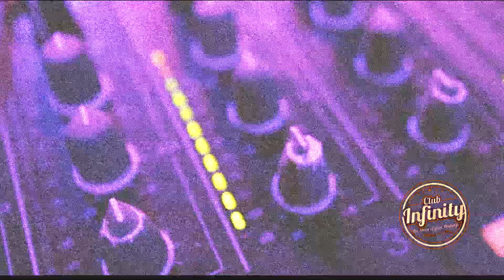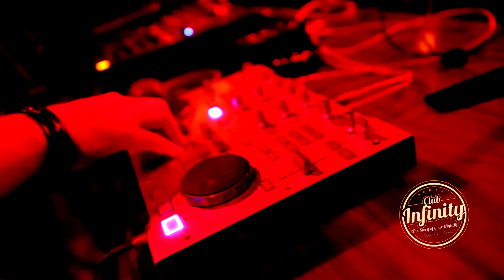Scary Student Party @ Infinity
Ca in fiecare Duminica, cea mai tare petrecere studenteasca din oras este la Infinity.
Sabiuta & Mc SO